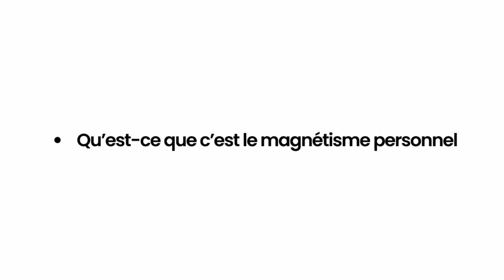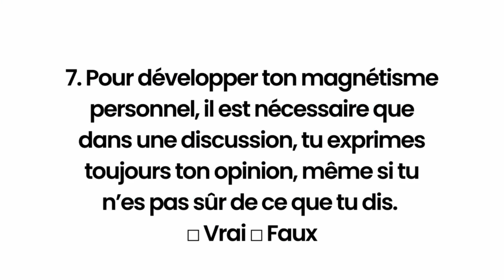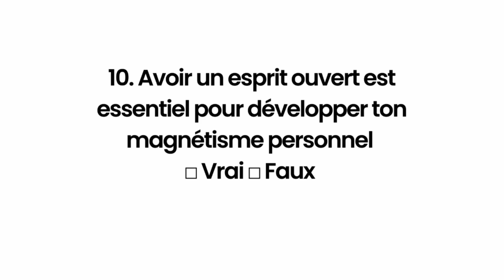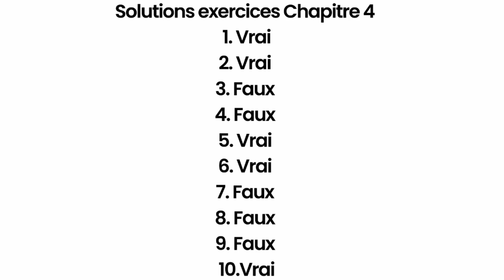Le magnétisme personnel : comprendre et développer votre pouvoir d'attraction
persuasion magnetisme personel Le magnétisme personnel est la capacité d'une personne à attirer et influencer les autres par sa présence, son charisme et son énergie. Cette force invisible repose sur une combinaison de confiance en soi, d'authenticité, de communication efficace et de sensibilité émotionnelle. Développer votre magnétisme personnel peut vous aider à renforcer vos relations, à réussir dans votre carrière et à mener une vie plus épanouissante. Découvrez les clés pour cultiver ce pouvoir d'attraction et apprenez à laisser une impression durable sur ceux qui vous entourent.